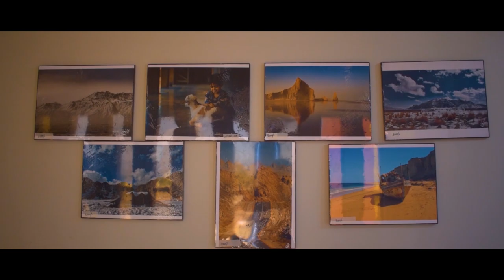ART EXHIBITION AT TURBAT 2020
It is travel vlog from Gwadar to turbat Balochistan and there was art exhibition its closing ceremony date was 18 Oct 2020 so i went there to see arts and our friend who is a, famous Vlogger From Gwadar Balochistan his name is Fareed Gwadari who was there with his stall and many youtubers met there.